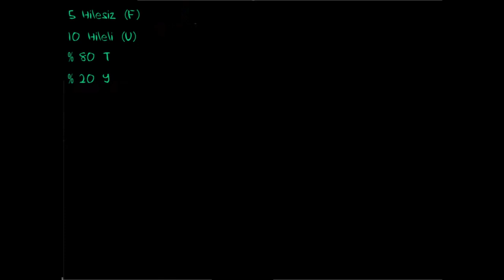Koşullu Olasılık ve Kombinasyon (Matematik) (İstatistik ve Olasılık)